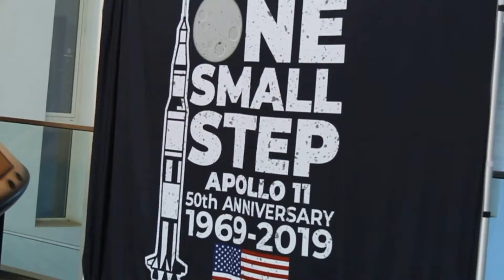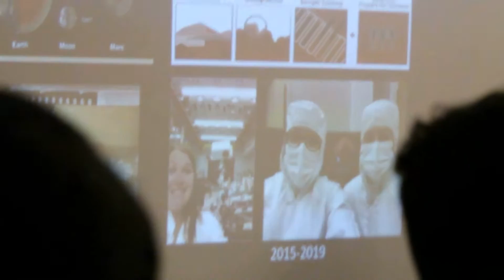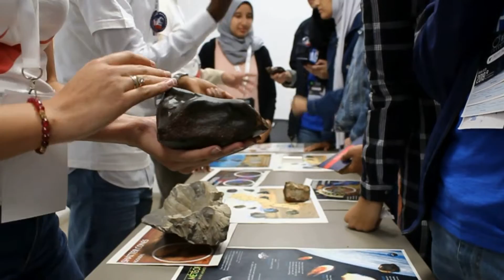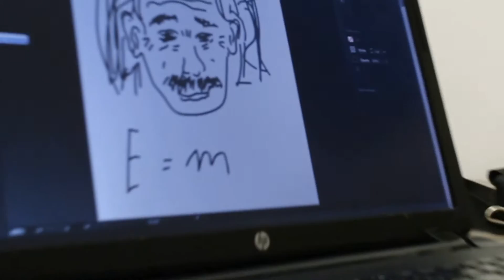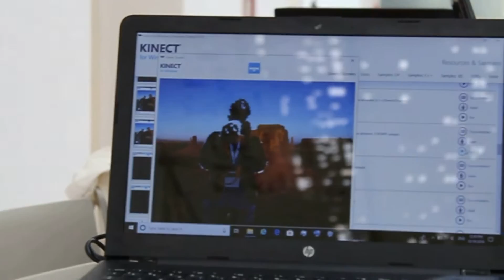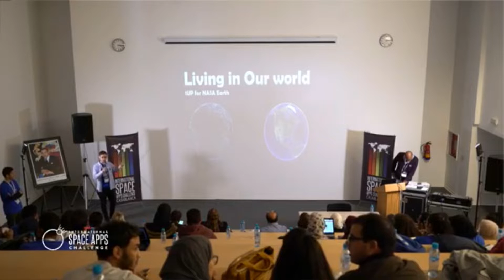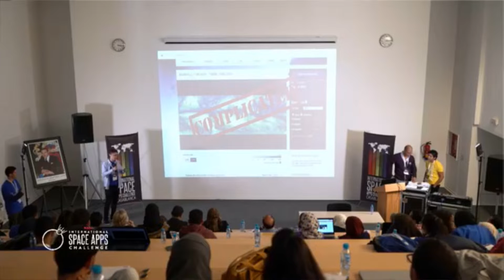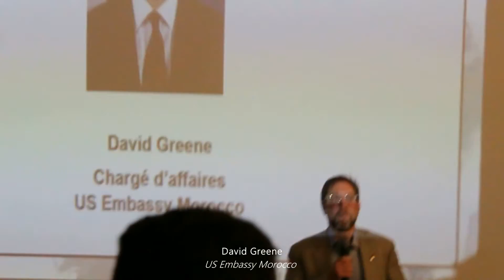NASA International Space Apps Challenge - Casablanca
I had the chance to participate in the NASA International Space Apps Challenge in Casablanca, which is a 2days hackathon organized in cities in all over the globe were each team work on solving a specific problem using NASAs data. My brilliant team (team UT) and I (5 members including me) that I just met the first day of the hackathon, worked on an online educational game allowing the player to interact with educational and inspiring data, through a fun and enjoyable way. We also worked on a second project that is an online platform showing more information with more details for people wanting to go beyond the game.
It was a pleasure working with my team and getting to know other teams. I learned a lot of things (and I mean a lot) from the mentors throught seminars and workshops, also from other participants.
My team and I had the pleasure to win the contest by winning the first award and make it to the International Qualifications.